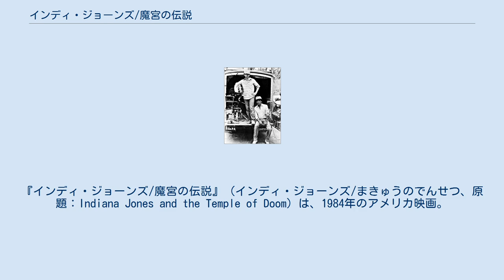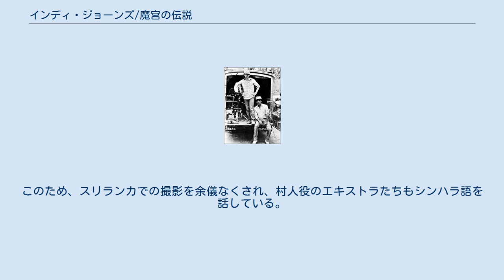インディ・ジョーンズ/魔宮の伝説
インディ・ジョーンズシリーズ
エルストリー・スタジオで製作された映画作品
『インディ・ジョーンズ/魔宮の伝説』（インディ・ジョーンズ/まきゅうのでんせつ、原題：Indiana Jones and the Temple of Doom）は、1984年のアメリカ映画。
アドベンチャー映画。
『インディ・ジョーンズ』シリーズの2作目。
劇中の時系列は、前作『レイダース』の1年前に設定された。
 特撮はILMが手がけ、アカデミー賞では視覚効果賞を受賞。
また、作曲賞にもノミネートされた。
 1935年、考古学者インディ（ハリソン・フォード）は上海の満洲系ギャングとの取引でだまされてトラブルに陥る。
その場に居合わせた歌手ウィリー（ケイト・キャプショー）、相棒の少年ショート・ラウンド（キー・ホイ・クァン）と共に飛行機で追っ手から逃れるが、その飛行機はギャング関連会社が所有するものだった。
策略により飛行士たちが脱出し、燃料を排出された飛行機はインディたちを残して墜落させられ、ゴムボートで辛くも脱出した彼らはインドへとたどり着く。
 インディたちが川岸で偶然出会った老人に小さな村へ案内されると、そこは井戸が干上がり食べるものもままならない状態で、奇妙なことに子供が一人もいなかった。
 村にはシヴァ・リンガと呼ばれる秘石が祭られていたが、邪教集団に奪われ、村の子供も連れ去られたという。
 老人から「救世主」だと言われたインディたちは、サンカラ・ストーン（シヴァ・リンガ）と子供たちを取り戻すため、邪教集団の根拠地だという、かつてマハラジャが支配していたパンコット宮殿へと向かう。
 無人の筈のパンコット宮殿には新しいマハラジャであるザリム・シンが即位しており、表向きには煌びやかに見え、インディたちは歓待される。
しかしその夜、インディが隠し通路を見つけ、宮殿の地下に潜入すると、そこでは邪教の密儀が行われていた。
邪神カーリーを祭祀する司祭モラ・ラムは、呪文を用いて人間の心臓を抉り出したり、「悪魔の血」を使って人々を洗脳し、邪神像に生贄を捧げていた。
モラ・ラムは、村の子供たちを奴隷として利用して、地下に隠された残り2つの『サンカラストーン』を探し、同時に資金源となる宝石を採掘していたのだ。
 その後、悪魔の血によって洗脳されたインディだったが、ショート少年の機転で体を松明で炙られて正気を取り戻し、生贄にされかけたウィリーを助け、3個のサンカラストーンを奪い返す、そして地下の子供たちを解放するが、インディはザリム・シンが操る呪いの人形により身体の自由を奪われて、絶体絶命のピンチに陥ってしまう。
ショートは人形を奪い、インディと同様にザリム・シンを松明で炙って正気を取り戻させる。
危機を脱したインディは、敵を打ち倒してトロッコに乗り込む。
 疾走するトロッコで敵から逃れて脱出したインディらは、モラ・ラムの作戦で壊されたタンクから押し寄せる水流に追われるが、辛くも地上へと戻る。
しかし、司祭モラ・ラムと信者たちによって吊り橋に追い込まれる。
インディは吊り橋の縄を剣で切断して、宙吊りになりながらモラ・ラムとの懸命な戦いを繰り広げる。
モラ・ラムはインディの心臓を刳り抜こうとするが、インディが悪しき魂を焼き尽くすシヴァへの祈りを唱えるとサンカラストーンは炎に包まれる。
なおもサンカラストーンに執着したモラ・ラムはその1つを手に取るが熱さに耐えきれず手を放してしまい、崖下へ落下してワニの餌食となるのであった。
炎に包まれたサンカラストーンは村の秘石であったため、モラ・ラムと共に崖下に落下する直前にインディがキャッチするが、悪しき魂の持ち主では無かった為か不思議と燃え盛る炎は瞬時に収まり、そのままインディによって回収された。
 その直後に軍隊が応援に駆け付け、残党の信者たちを銃撃して鎮圧。
子供たちを解放し、村の秘宝サンカラストーンを取り戻したインディ達は、村に戻り「救世主」として大歓迎を受ける。
 スピルバーグとラトナム（1983年、スリランカ） 作品の「ジェットコースター的イメージ」を決定付けるトロッコシーンではミニチュアが多用された。
走行中のトロッコを捉えるロングショットのほぼ全てがミニチュ...